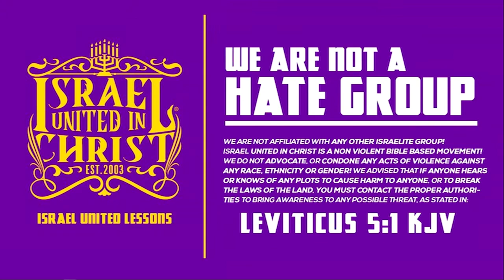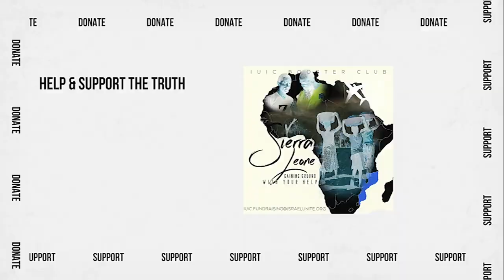IUIC | WTRS Episode 20 | Things Christians Say That Are Not In The Bible | Columbia SC